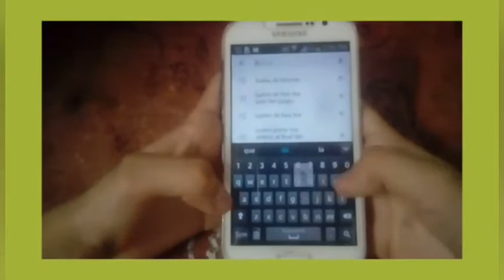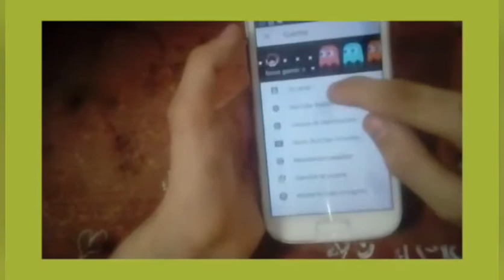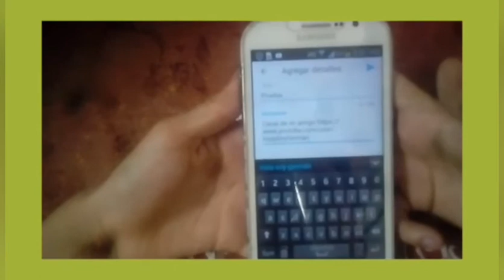Como poner el link de un canal en tu vídeo 🤫😱😱